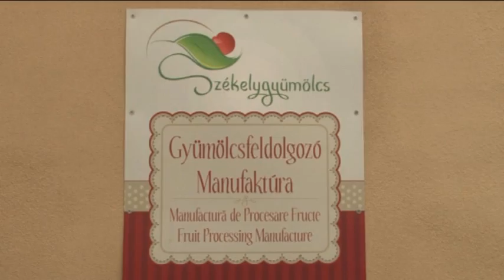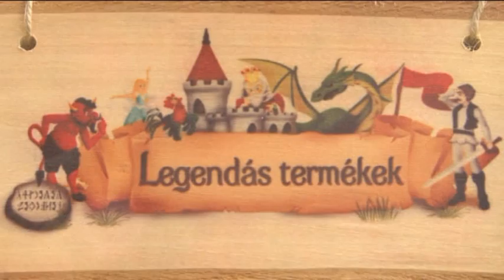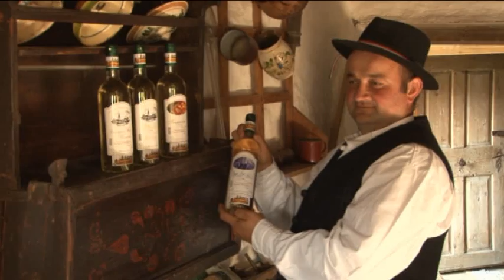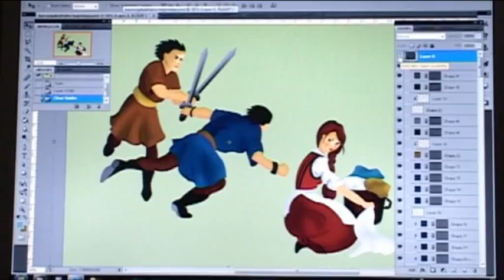Székelyföldi Legendás Termékek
A Székely Gyümölccsel közösen elindult a Legendás Termékek projektünk. Egy újabb lehetőség Székelyföld népszerüsítésére. Duna Tv - Gazdakör, készítette a székelyudvarhelyi Aves Media csapata.